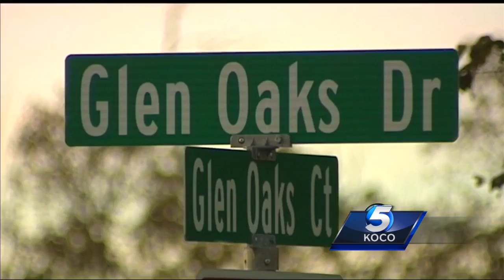Norman police investigating officer-involved shooting of dog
Norman police are investigating after an officer shot a dog over the weekend.